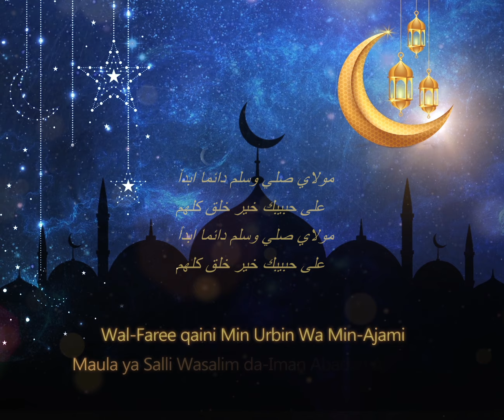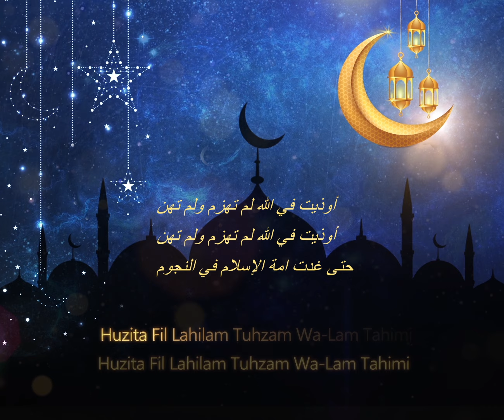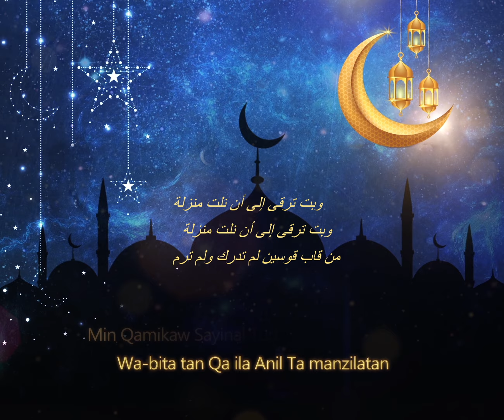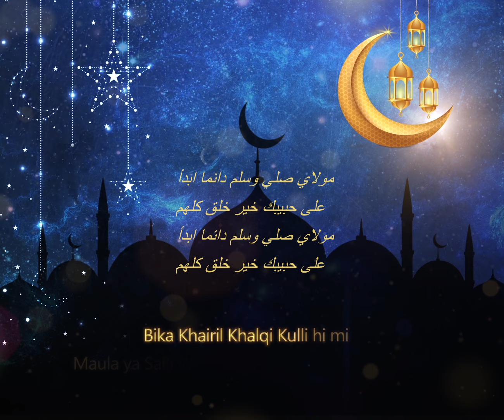Maula Ya Salli Wa Sallim - Nasheed | Raazi Mustafa | Emil Muhammed | EMD Music Company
Beautiful Emotional version of Maula Ya Salli Wa Sallim
Vocals - Raazi Mustafa
Music produced by Emil Muhammed
Track supervised, mixed and mastered by Al Nishad @ Space Workstation
Video by Mani V Nair
Produced by EMD Music Company
RAAZI MUSTAFA -Raazi is an Indian singer/songwriter from Thrissur, Kerala .  He's trained under Ustad Rafique Khan in Sitar (Hindustani)
Emil Muhammed - Emil is an Indian Film composer from South India. He is known for his Kannada and Malayalam movies

Al Nishad - Nishad is a Music producer and a mix engineer from Kerala India.

This content is Copyrighted to EMD Music Company . Legal action will be taken against those who violate the copyright of the same